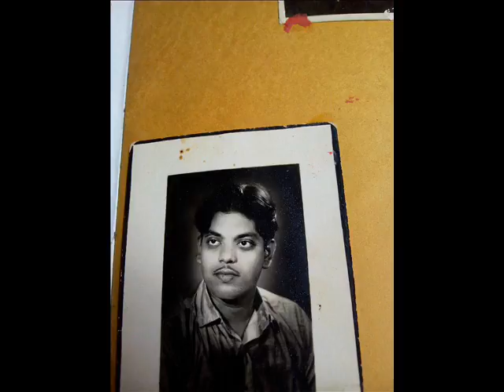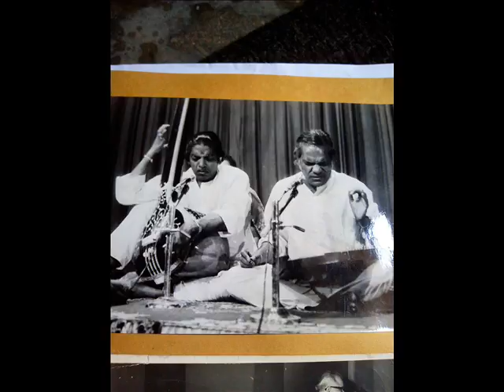Pt.Amarnath Mishra & Pt.Pashupatinath Mishra